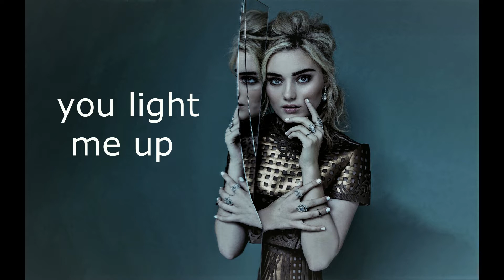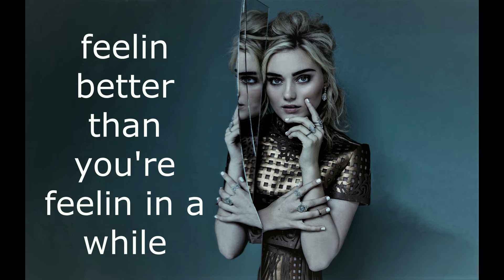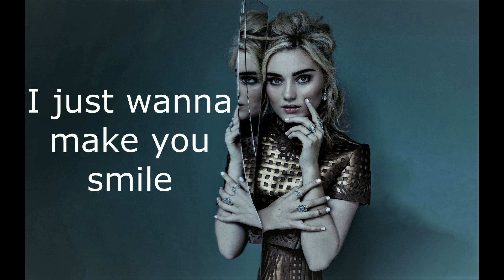smile-meg donnelly (lyrics)